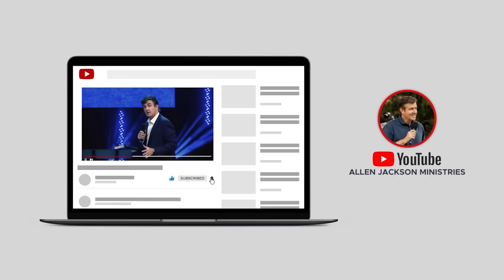Morality Comes from God, Not Governments | Allen Jackson Ministries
This topical clip, "Morality Comes From God, Not Governments" is from the sermon, "Lessons In Worship [Leviticus]."